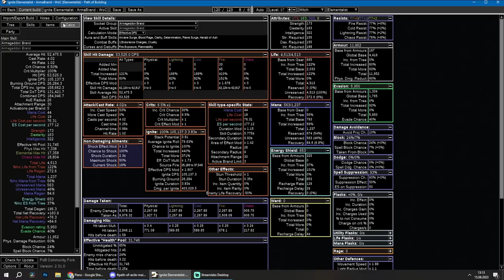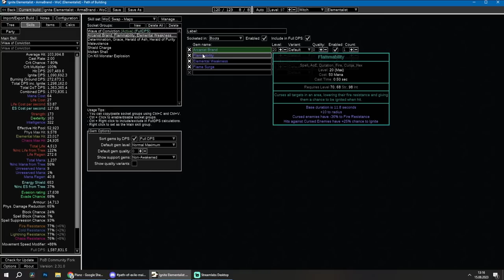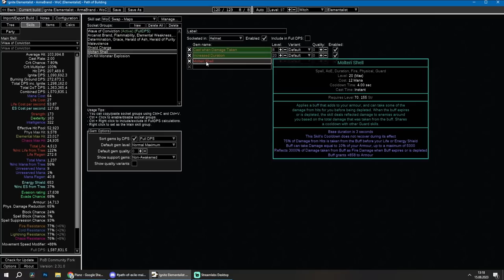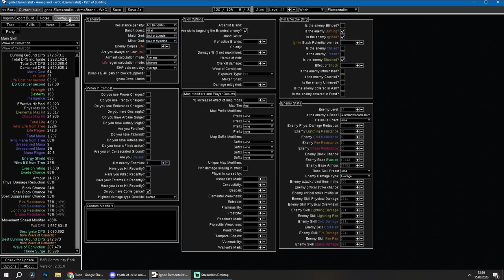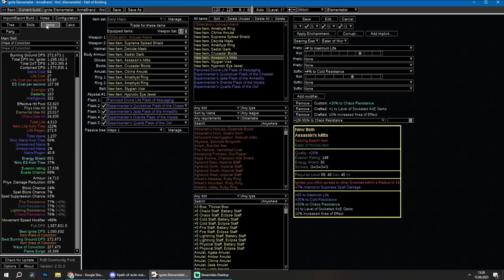[POE 3.22] LEAGUE STARTER WOC IGNITE LEVELING GUIDE - LOW BUDGET - HOW TO LEVEL FIRE WITCH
Wave of Conviction Elementalist leveling guide for 3.22 Trial of the Ancestors League start. I'm personally league starting this build and later transitioning to EK Ignite Elementalist.